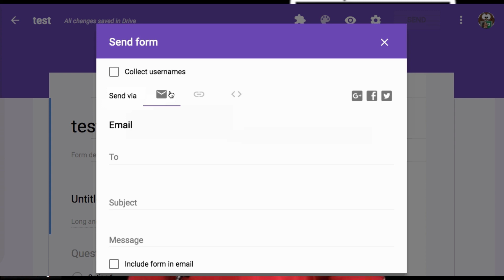Prepare for interviews | Get Personalized Road Map 🔥🔥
Get a full detailed report of where you stand in the crowd and how to improve and strengthen yourself for future interviews.
FAANG
MAANG
Meta
Amazon
Apple
Netflix
Google
DE Shaw
Prepare for interview
Interview Preparation
DSA
Data Structure and Algorithms
Algorithms
Data Structures